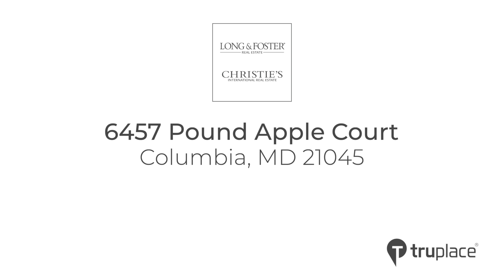6457 Pound Apple Court, Columbia, MD 21045.mp4